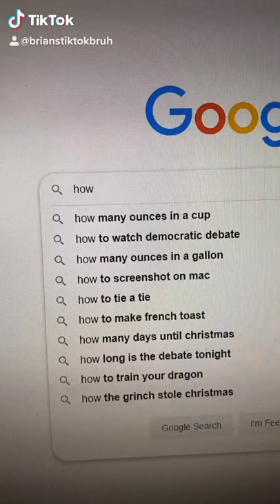How to drive a car 🚗